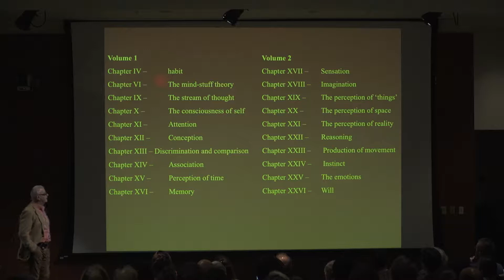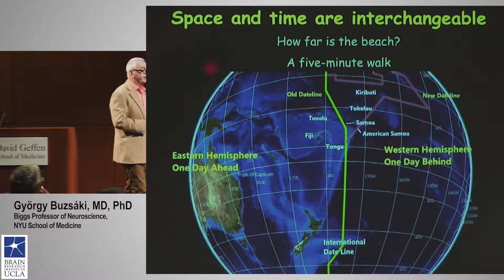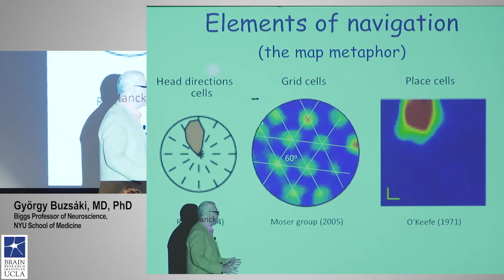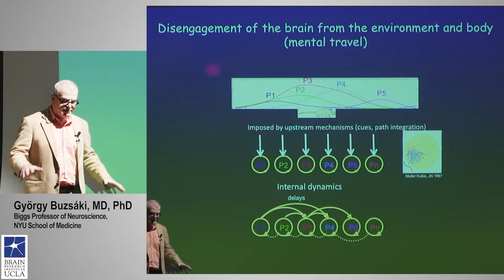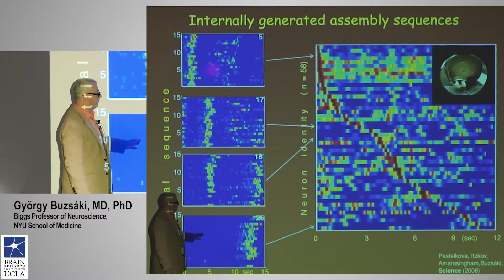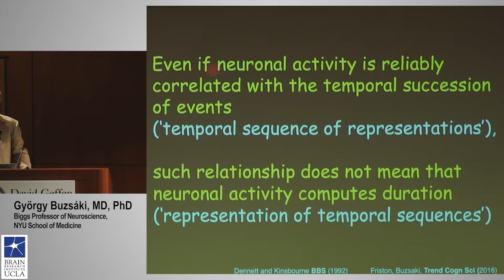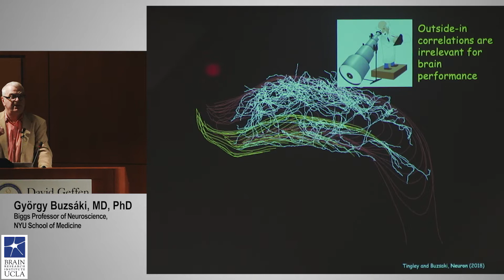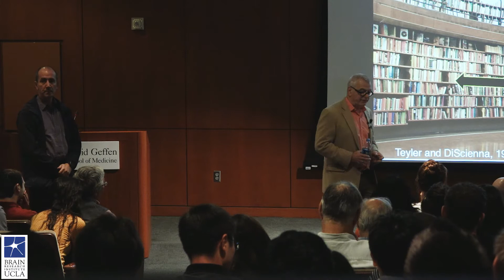Integrative Center for Learning and Memory Distinguished Lecture 2018 - György Buzsáki, M.D., Ph.D.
Joint Seminars in Neuroscience - 2018 Integrative Center for Learning and Memory Distinguished Lecture
“Space, Time and Hippocampal Computation”
György Buzsáki, M.D., Ph.D., Departments of Neuroscience and Physiology and Neurology, New York University, New York, New York
Host: Alcino Silva and Integrative Center for Learning and Memory
10/9/2018